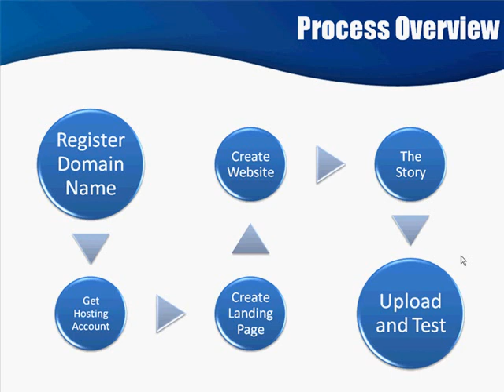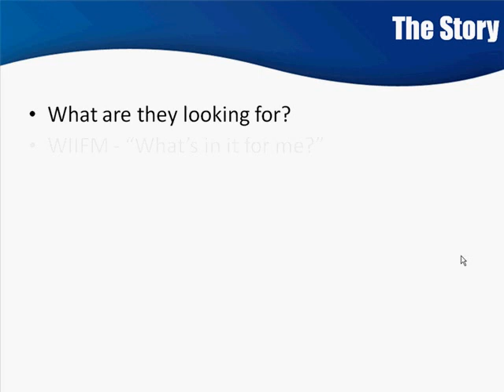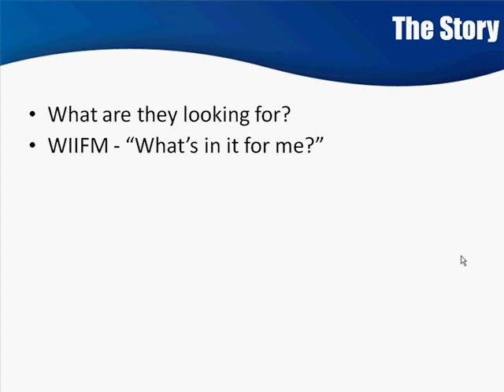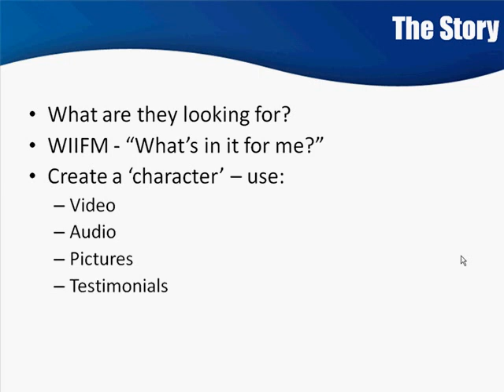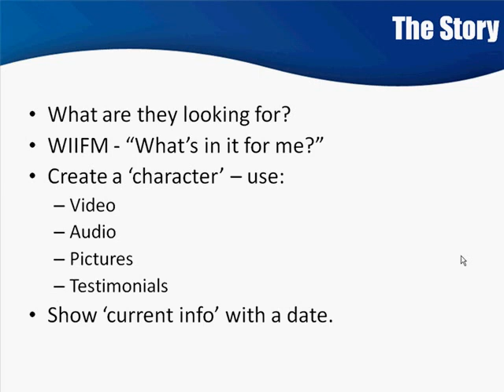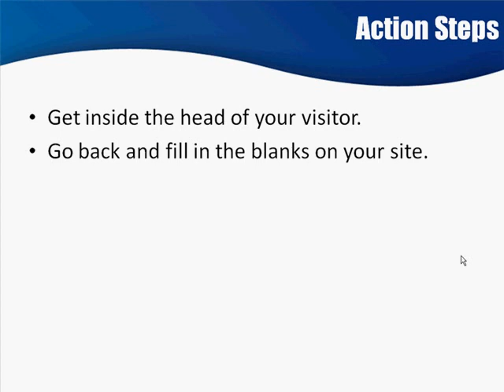ClickBank | Learn about best website design 💰 💲 FULL TUTORIAL 💯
✅ In this video, I walk you through a FREE step-by-step tutorial about how to make money 💲💲💲 with Clickbank for beginners.

Clickbank for beginners & pro all tutorial showing you how to setup ads and make money 💰 online easier and faster !!! 💲€

✅ What is Clickbank and how does it work? There is a section called the Clickbank market place and that's where you can find products. In this tutorial we will be talking about the Clickbank university product and how you can promote it!

The first set is signing up to the website then finding a product to promote. In this tutorial I am going to recommend the university product because it's perfect for beginners. You want to also make sure the product has resources you can use. Once you have done this you then want to create an email form so you can collect email for the Clickbank products.

The last step in this Clickbank tutorial for beginners is the traffic. The traffic I use for this is solo ad traffic. You pay someone to send an email to there email list. The email list they have is full of buyers who purchase products. This is how you make money online with Clickbank in 2020